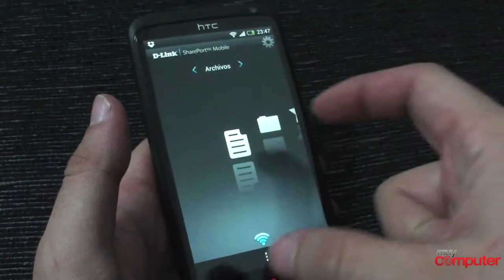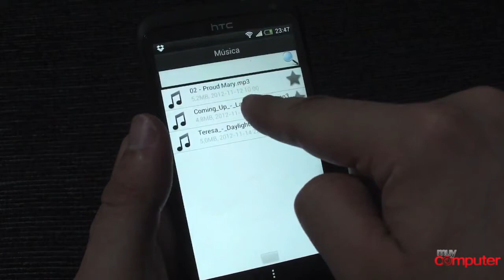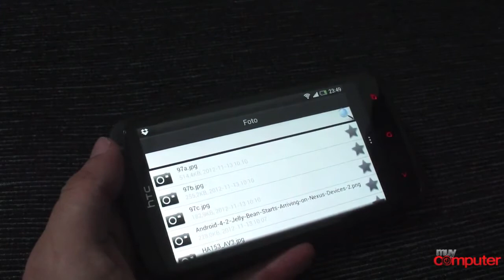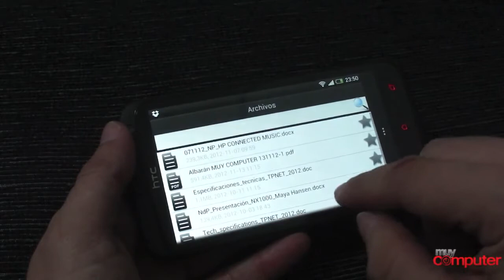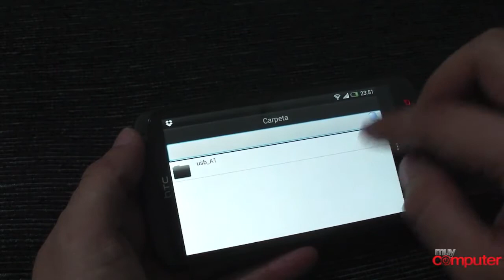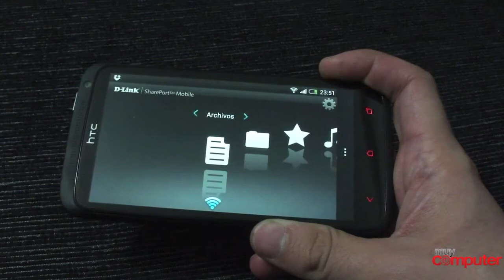¿Cómo ver películas en tu iPhone/iPad/Android desde una llave o disco duro USB?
¿Cómo ver películas en tu iPhone/iPad/Android desde una llave o disco duro conectados al USB de tu router? Descúbrelo con la aplicación D-Link Shareport Mobile